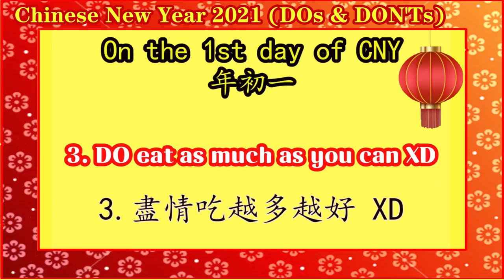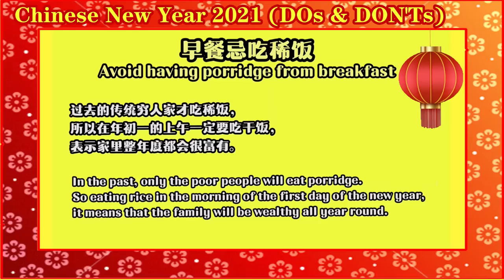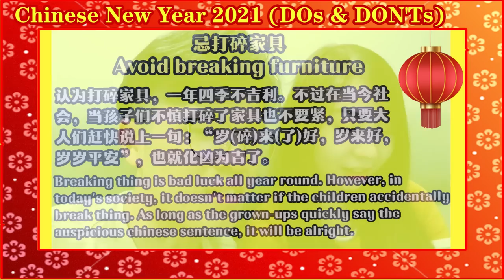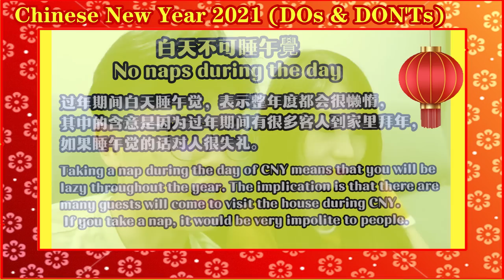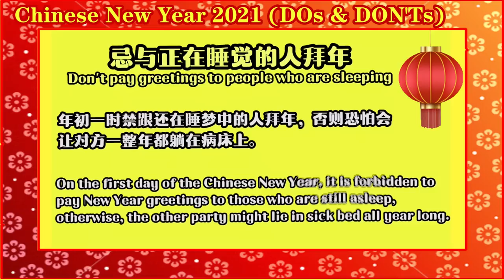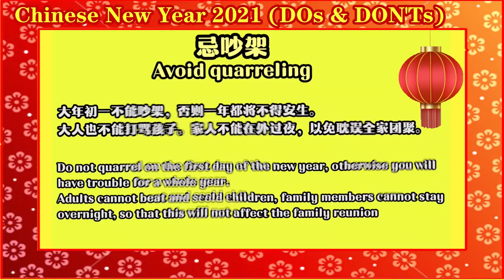农历新年的禁忌，原来有这样的含义！！Chinese New Year Dos and Don'ts | Come Chill And Know It All With Us !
Have you ever wonder what's the meaning behind all the auspicious myths for Chinese New Year ? Come join us and chill as we casually list out the facts behind each and every do and don't on Chinese New Year !! Teehee...
Happy Lunar New Year everyone ❤️